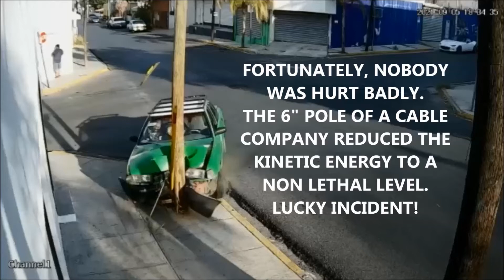WOW! THEY SURVIVED WHAT COULD HAVE BEEN A TERRIBLE ACCIDENT! IMPRESSIVE!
Here I share the images taken from a security camera on the side street of my shop while I was home.  Nobody was badly hurt, thankfully!
I guess it could be a car failure or  high ethyl level!
What´s your bet?